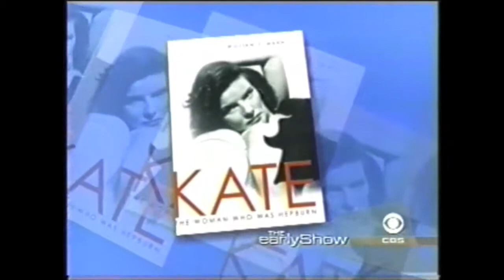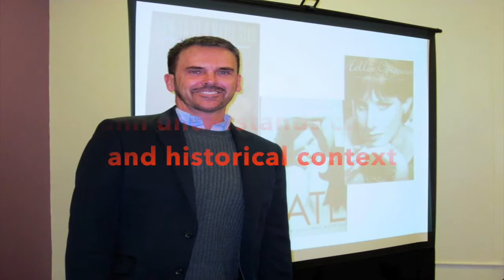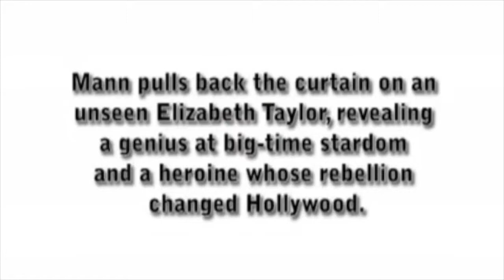William J Mann